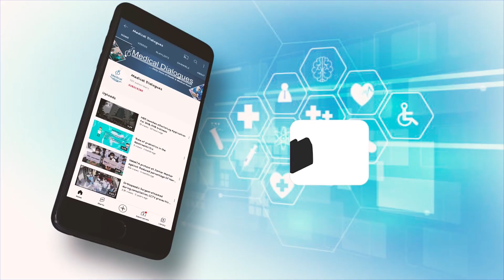What is Nipah Virus?